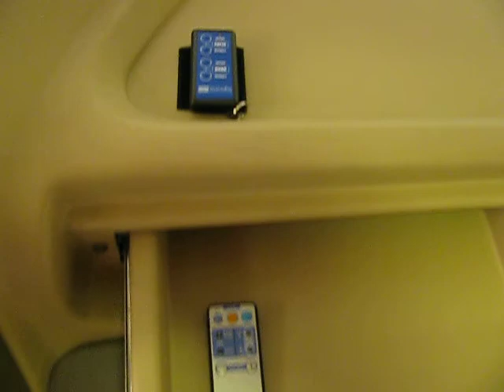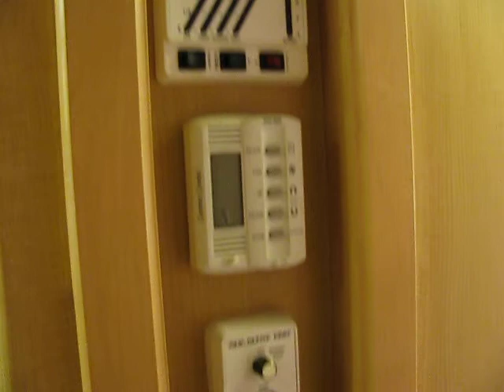2003 National Dolphin Motorhome Video